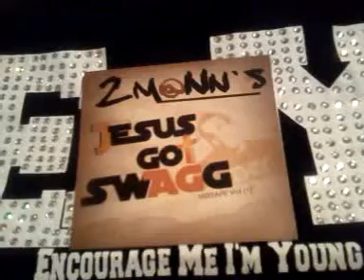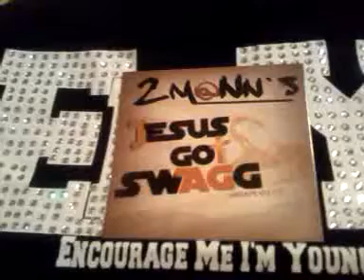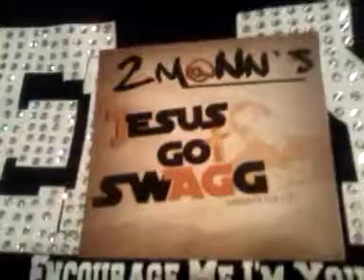2 Mann My Soul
Gospel hip hop